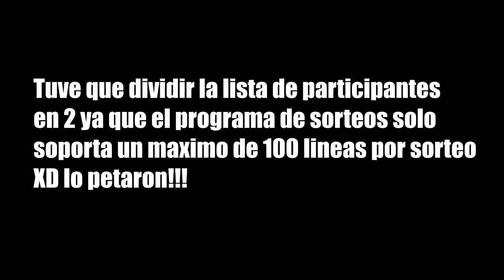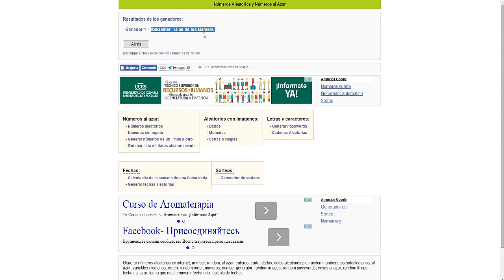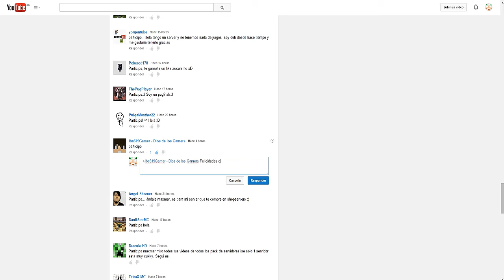SORTEOS | AdvanceLuckyBlock | 03